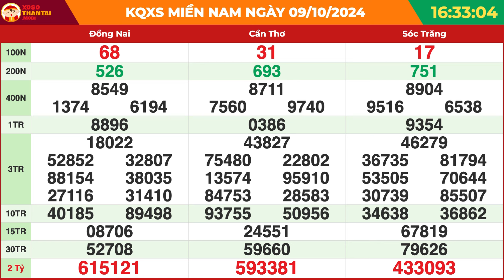Xổ số Miền Nam hôm nay ngày 9 tháng 10 | XSMN - SXMN - KQXSMN - KQXS miền Nam thứ 4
👉XOSOMIENNAM - Kết quả xổ số miền Nam minh ngọc hôm nay thứ 4

Để kiểm tra kết quả xổ số Miền Nam, người chơi có thể truy cập trang web xosothantai.mobi để nhận thông tin cần thiết và dự đoán các dãy số may mắn. Trang web cung cấp hỗ trợ cho người chơi trong việc nhận kết quả từ các buổi quay thưởng trực tiếp. Người chơi có thể dễ dàng theo dõi thông tin này thông qua điện thoại thông minh có kết nối internet.

Vé kết quả xổ số miền Nam ba đài sẽ được các công ty xổ số phát hành từ đầu giờ sáng và sẽ kết thúc vào 15 phút trước khi tiến hành mở thưởng. Vì thế nếu bạn muốn thử vận may của mình, hãy đến các đại lý hoặc điểm bán vé số mỗi ngày để mua cho mình 15 hoặc vài tấm vé dự thưởng.